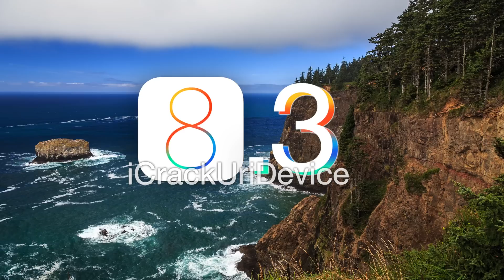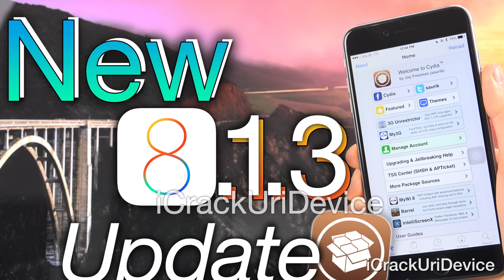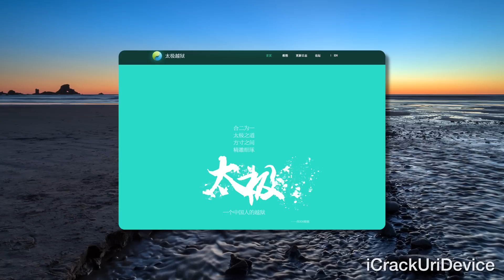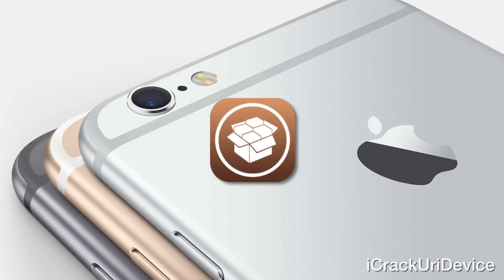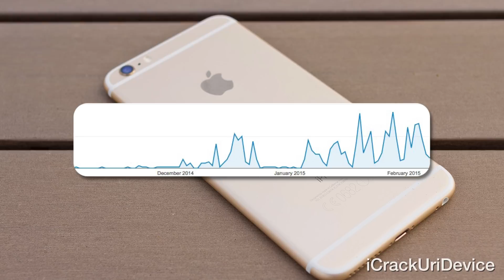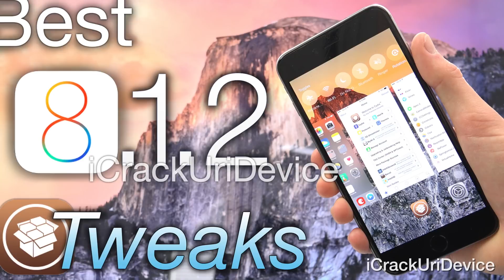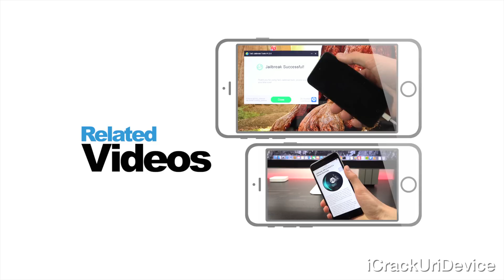iOS 8.1.3 Jailbreak 8.2, 8.3 Explained? iOS 9 Leaked, iPhone 6S Rumors, 8.4 iOS Jailbreaking Legal?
READ FIRST
This is the two-hundred-twenty-first episode of BestTechInfo and Rumors!
iOS 8.1.3 TaiG Jailbreak post 8.2, iOS 9 and iPhone 6S, 6S Plus rumors, Apple Watch and Jailbreaking's legality are discussed.

Secondary Topics: A new Jailbreak for 8.1.3, iOS 9 features, the DMCA and Force-Touch iPhone 6s tech are also detailed.

1. Official 8.1.2 Jailbreak Untethered TaiG iOS 8.1.2 iPhone 6 Plus,6 5S,5C,4S, iPad Mini 3, Air 2,4 & iPod 5 Tutorial

2. New iOS 8.2 Jailbreak iOS 8.1.3 Update, Beta 5 8.2 Features, TaiG Vs Pangu iPhone 6, iPad And More

3. iOS 8.3 Beta Features, iOS 8.1.3 Jailbreak Update - iOS 8.3 Vs 8.1.3 And iOS 8.4 iPad Jailbreak Intel

4. Do You Support Jailbreaking? Keep It Legal, It's Not A Crime, Sign This

5. iOS 9 And iOS 8.4 Release Details, Leaked Features? Rumors And More

6. Apple Releases 8.2 Beta 5, Can TaiG Jailbreak 8.2 Following iOS 8.1.3 Patch

7. Jailbreak iOS 8.2 And iOS 8.3 Post 8.1.3, TaiG's Promise, Apple Watch Information

8. Apple Releases 8.3 Beta 1, Will There Be An iOS 8.3 Jailbreak? Complete Changelog

9. Comprehensive Analysis And Updates Concerning The iOS 8.1.3 Jailbreak Available On Evasi0n Jailbreak

10. New Jailbreak, iOS 8.1.3, 8.2, iPhone 6S, iOS 8.3 And All Apple Coverage And Updates Will Be Posted On My Channel!

Question of the day - What are your thoughts on the iPhone 6S, Force Touch Technology and Jailbreaking?

Note: It's no longer possible to downgrade from iOS 8.1.3 to Jailbreak, stay on iOS 8.1.2 if possible